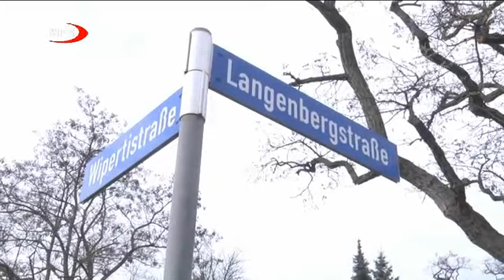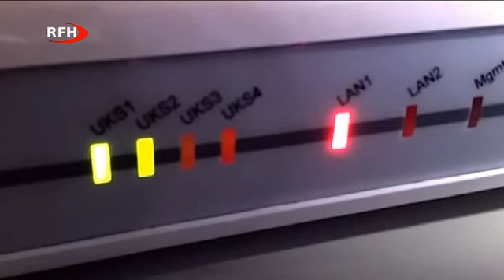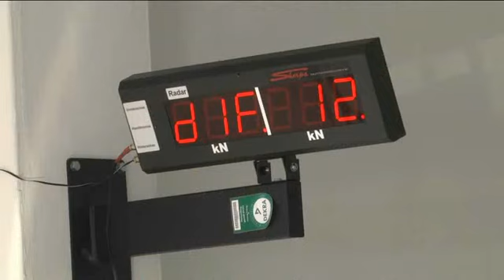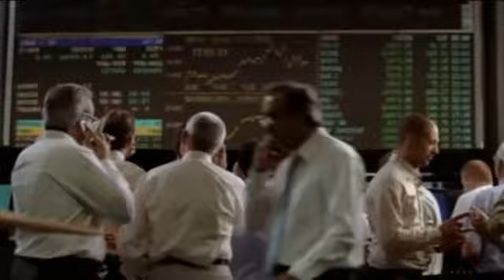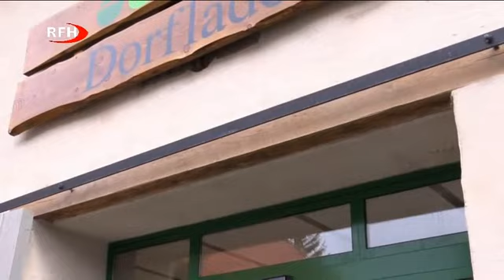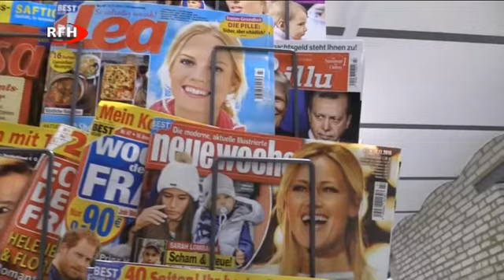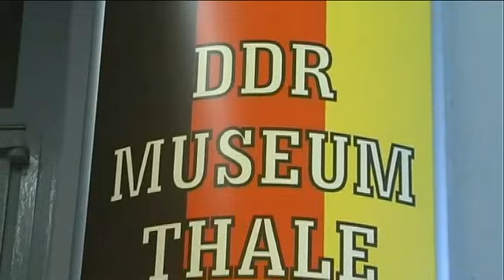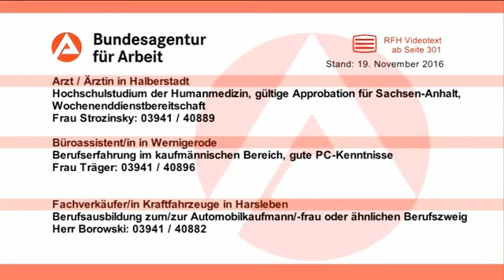RFH aktuell Sendung 2016 11 23 Mittwoch